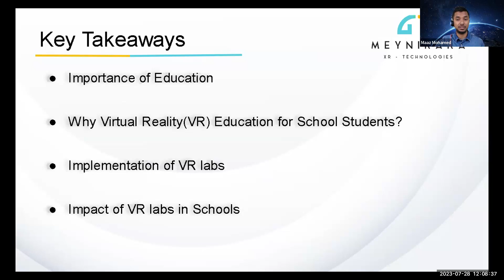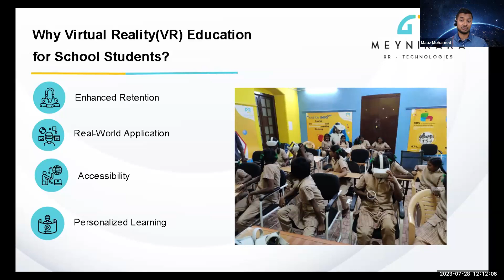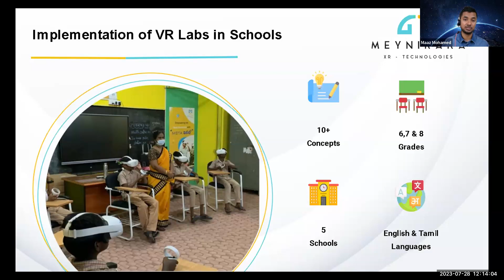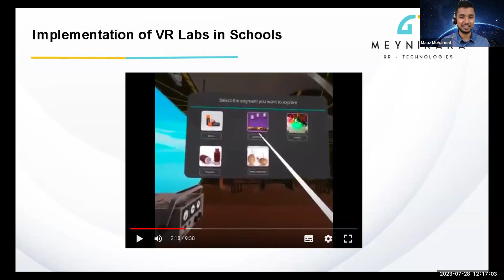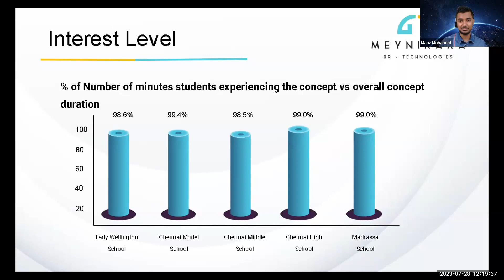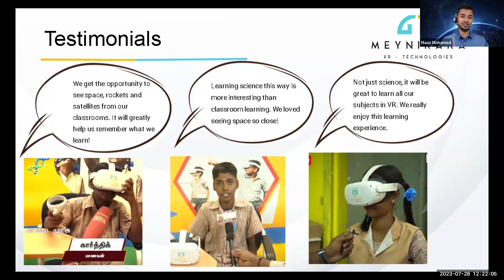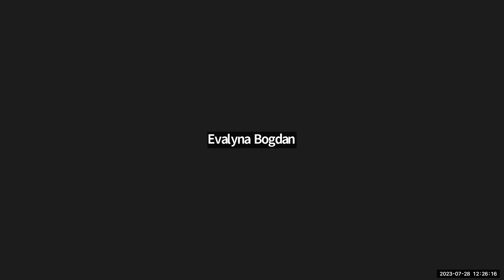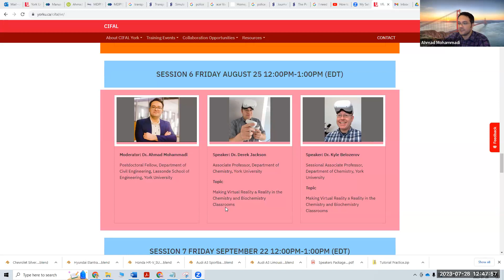VR/XR Based Training & Education Speaker Series: Knowledge and Experience Sharing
SESSION 5 FRIDAY JULY 28 12:00PM-1:00PM (EDT)
Speaker: Maaz Mohamed, Global Head of Sales, Meynikara XR Technologies
Topic: Virtual Reality (VR) Education Benefits for Students from Economically Disadvantaged Backgrounds